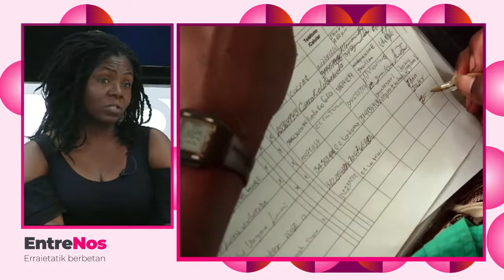EntreNos 1 - Entrevista a Francia Marquez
Hace unas semanas en Tantaka tuvimos el placer de compartir un rato con Francia Márquez, lideresa afrocolombiana, defensora de Derechos Humanos y ganadora del premio medioambiental Goldman, un destacado premio equiparable al nobel de medioambiente.